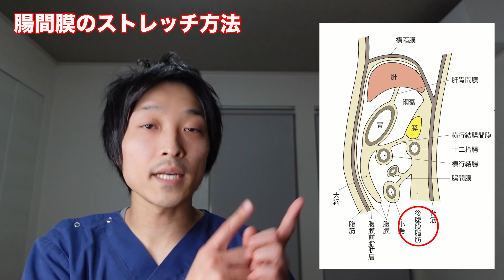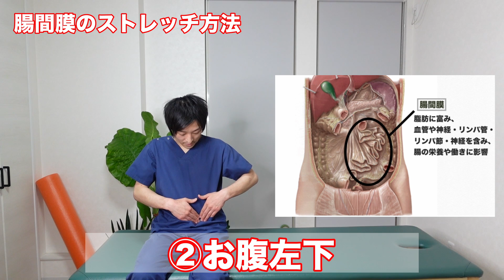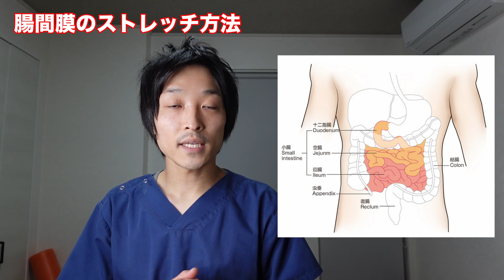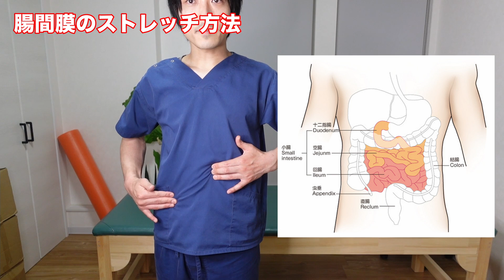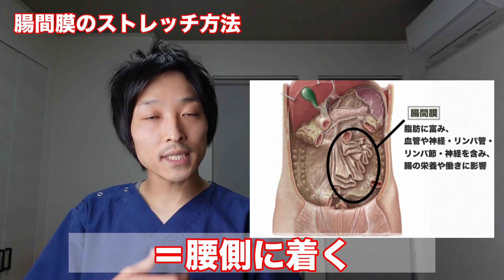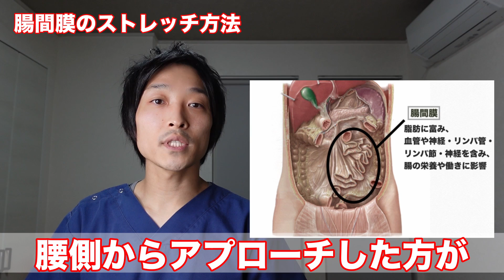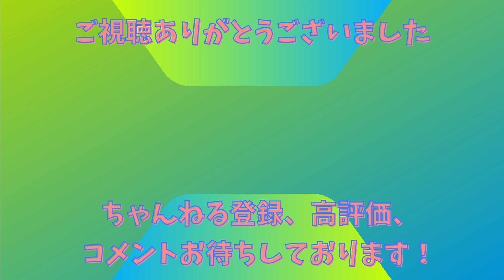【知ってる？】腰痛改善のキーポイント！『腸間膜』ストレッチ！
今回は、『腰痛改善の為の腸間膜ストレッチ』というテーマで、ストレッチ方法を紹介させて頂きました。このストレッチを毎日続け、腰痛の改善にお役立て下さい！

【動画目次】
00:00 オープニング＆今日のテーマの説明
02:03 身体の動きチェック
02:51 チャンネルの紹介
03:14 腸間膜(小腸)ストレッチ
10:16 身体の動き再チェック
10:47 今日のポイント&まとめ
12:29 次回予告&エンディング

ルーツケアストレッチちゃんねるの紹介
「つらい症状を自分で解決！」をテーマに元理学療法士で治療家の太田が、ストレッチ方法やストレッチグッズなど、痛みの解消や健康寿命を向上させるためのノウハウを配信中！

🎽つらい症状を解決する為のストレッチ方法
🔧ストレッチグッズの紹介、使い方

を出来るだけ丁寧にわかりやすくお伝えしております。

【太田晋太郎：プロフィール】
30代、治療院経営者兼院長。株式会社ルーツケア代表取締役社長。
2016年、理学療法士8年目で、北海道帯広市で「整体院ルーツケア」開業。
2021年、「株式会社ルーツケア」設立。4人の仲間と共に日々楽しく活動中。
ビジョン：「人々の健康寿命の向上に貢献する」という夢を叶えるために情報を発信中！

事業・活動のご紹介
【株式会社ルーツケア】